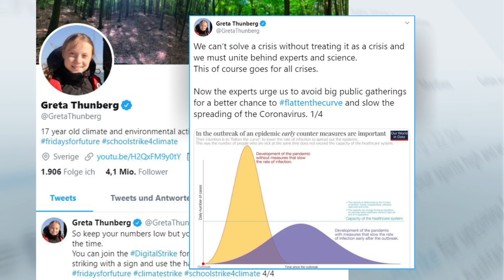KLIMAPROTEST TROTZ CORONA: Greta Thunberg ruft zum Online-Streik für Fridays for Future auf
Die schwedische Klimaaktivistin Greta Thunberg hat dazu aufgerufen, vorerst lieber digital zu demonstrieren als persönlich. Die Herausforderung sei, neue Wege zu finden, um ein Bewusstsein für den Klimawandel zu schaffen, ohne große Menschenansammlungen zu erzeugen. Eine Möglichkeit sei, Fotos von sich selbst mit einem Plakat zu posten, erklärte sie auf Twitter.